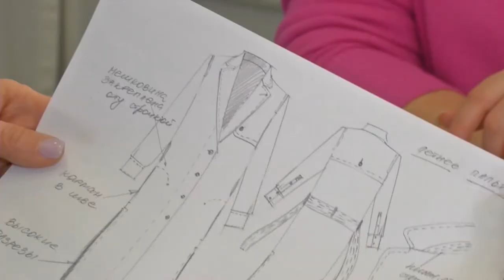Как работает ателье и какие специалисты трудятся на разных этапах производства одежды?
Расскажем чем занимается художник-модельер, мастер, конструктор, технолог и портной.